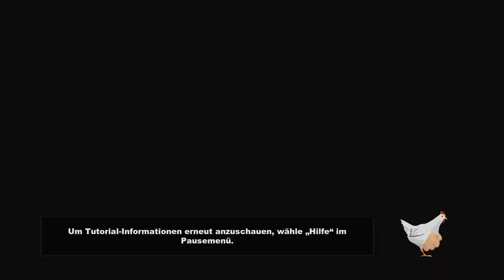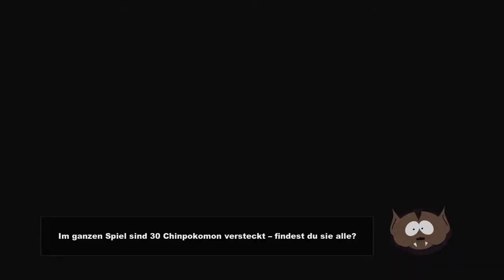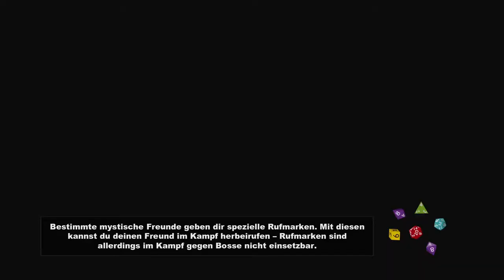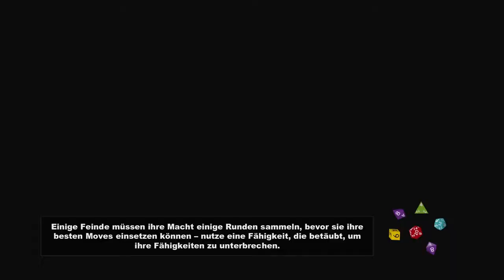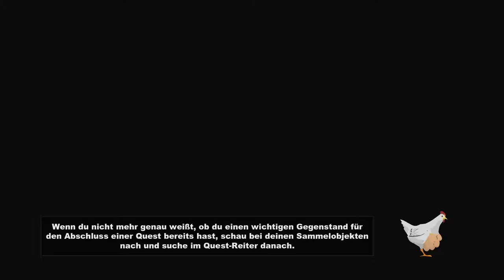Southpark - The Stick of Truth [#013] - Kampf gegen die Elfen